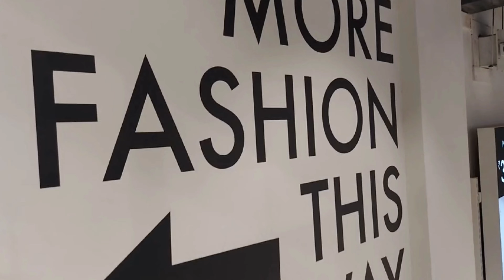അമ്പരിപ്പിക്കുന്ന കളക്ഷനുമായി അടിപൊളി വിലക്കുറവിൽ ZUDIO | zudio india | Fashion | malayalam vlog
Zudio is a notable fashion retail brand that has made a significant mark in the Indian retail industry, particularly in the realm of affordable and trendy clothing. Established as part of the renowned Indian retail conglomerate, the Trent Limited, Zudio has emerged as a popular choice for fashion-conscious individuals seeking stylish apparel at reasonable prices.

Since its inception, Zudio has been committed to offering a diverse range of clothing, accessories, and footwear for men, women, and children. With an emphasis on contemporary designs, quality materials, and affordability, the brand has successfully carved out a niche in the Indian retail market. Zudio's offerings encompass a wide array of styles, catering to various preferences and occasions, thereby appealing to a broad spectrum of consumers.

One of the key aspects that distinguish Zudio from its competitors is its unwavering focus on providing value for money. Despite offering products that exude style and quality, Zudio ensures that its pricing remains competitive, making fashionable apparel accessible to a wider audience. This commitment to affordability has played a pivotal role in fostering customer loyalty and driving the brand's growth trajectory.

Zudio's retail outlets are strategically located across India, spanning both urban centers and smaller towns. This widespread presence enables the brand to reach customers from diverse socio-economic backgrounds, further amplifying its market penetration. The stores are meticulously designed to provide a pleasant shopping experience, with well-organized displays and attentive staff members who assist customers in finding their desired products.

In addition to its physical stores, Zudio has also embraced e-commerce as a crucial component of its retail strategy. The brand's online platform offers the convenience of shopping from anywhere at any time, complementing the brick-and-mortar stores and catering to the evolving preferences of modern consumers. Through its robust online presence, Zudio extends its reach beyond geographical boundaries, tapping into a broader customer base across India.

Zudio's product range encompasses a diverse assortment of apparel categories, including casual wear, formal wear, activewear, ethnic wear, and more. Whether it's trendy tops and jeans for women, stylish shirts and trousers for men, or adorable outfits for children, the brand strives to cater to every fashion need with its versatile collections. Moreover, Zudio frequently updates its offerings to align with the latest fashion trends, ensuring that customers have access to the freshest styles.

In addition to clothing, Zudio offers a wide selection of accessories and footwear to complement its apparel range. From bags and belts to scarves and sunglasses, the brand provides an array of fashion accessories to complete any ensemble. Furthermore, Zudio's footwear collection includes everything from casual sneakers and sandals to formal shoes, catering to diverse preferences and occasions.

Zudio's commitment to quality is reflected in its meticulous attention to detail throughout the production process. The brand collaborates with trusted manufacturers and suppliers to source high-quality materials, ensuring that its products meet stringent quality standards. From fabric selection to stitching techniques, every aspect of production is carefully scrutinized to uphold Zudio's reputation for excellence.

In terms of design, Zudio draws inspiration from global fashion trends while also incorporating elements of Indian aesthetics and cultural influences. This fusion of styles results in collections that are contemporary, stylish, and versatile, resonating with the dynamic preferences of Indian consumers. Whether it's vibrant prints and patterns or understated classics, Zudio offers an eclectic mix of designs to suit various tastes.

Beyond its commercial endeavors, Zudio is also committed to corporate social responsibility initiatives aimed at making a positive impact on society and the environment. The brand prioritizes ethical sourcing practices, promotes sustainability in its operations, and actively engages in community development projects. By adhering to responsible business practices, Zudio seeks to contribute to the well-being of both people and the planet.

In conclusion, Zudio has established itself as a leading fashion retail brand in India, renowned for its diverse range of affordable and stylish clothing, accessories, and footwear. With its unwavering commitment to quality, affordability, and customer satisfaction, Zudio continues to resonate with fashion-conscious individuals across the country, solidifying its position as a preferred destination for trendy fashion essentials.